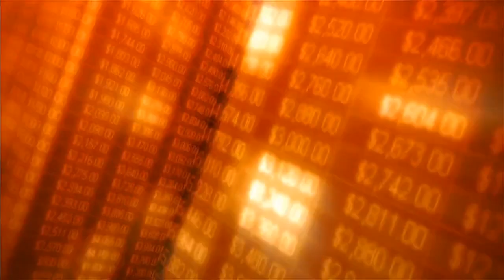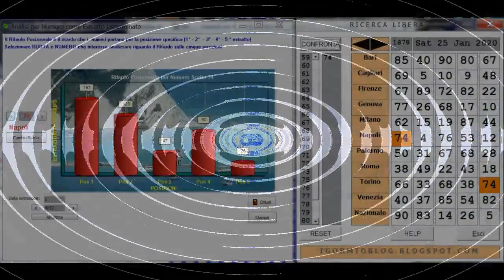UN VERO STRUMENTO DI RICERCA! GUARDATE COSA è SUCCESSO IERI SERA! CIAO :-)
LOTTO++GOLD SEMPRE A PORTATA DI MANO PER COMPLETARE LE NOSTRE  PREVISIONI

ORDINA LOTTO++GOLD per WINDOWS
in offerta per i primi che arrivano